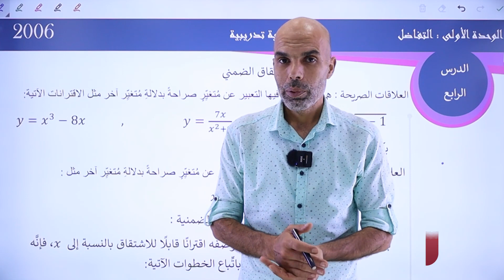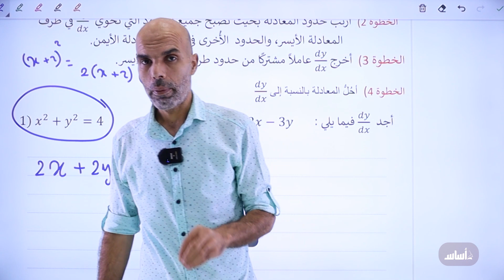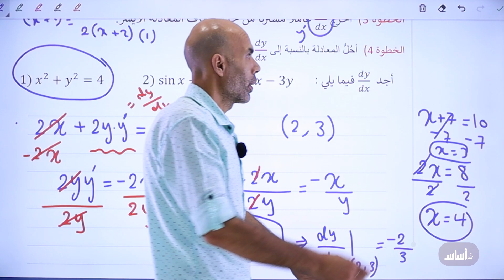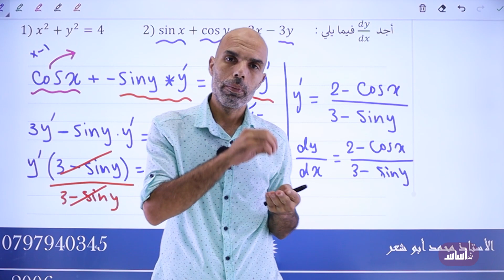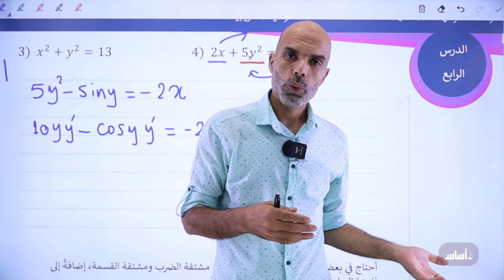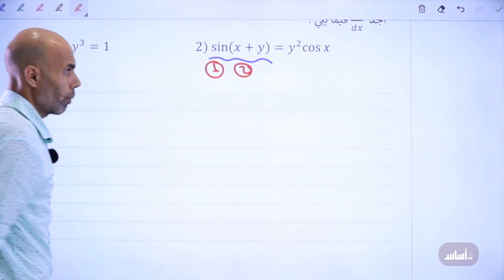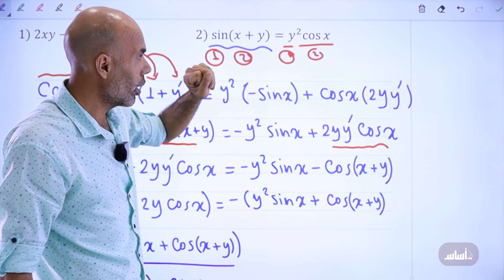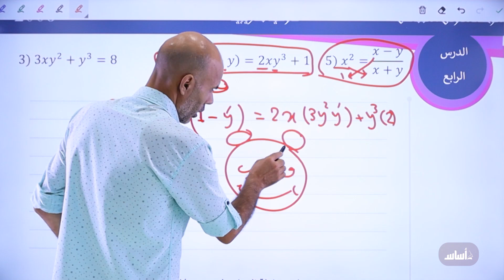رياضيات (العلمي والصناعي) - الوحدة1: الاشتقاق الضمني (ج1) || مع أ. محمد أبو شعر